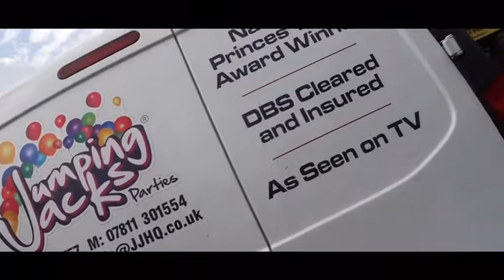Celebrating 10 Years of Parties | Jumping Jacks Parties & Events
"it's our 10th Birthday! We are rolling out the red carpets and pulling out all of the stop to celebrate 10 years of Jumping Jacks!"

At this event we really did pull out ALL the stop we had a mass number of character appearances at this very special event we hosted on 04/08/2019.

Woody and Jessie from Toy Story! Princess Jasmine and Aladdin, Princess Ariel, Princess Belle and Beast, Anne Wheeler and PT Barnum from The Greatest Showman, Cinderella and her Prince Charming, Pirate Joe, Captain America, Spider-man, Baby Shark, Tricky the Triceratops, Star the Unicorn, Jack Bear and our Unicorn Princess!

JUMPING JACKS are a National award winning, Liverpool based Party and Events company that specialize in bespoke events and creating magic for your special occasion!

FOLLOW OUR PARTIES!

FOLLOW OUR EVENTS!